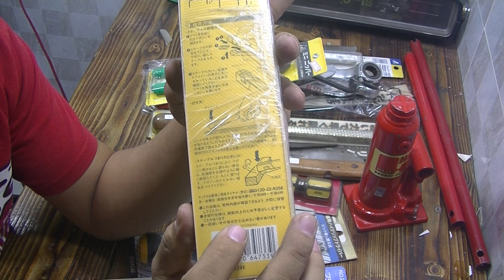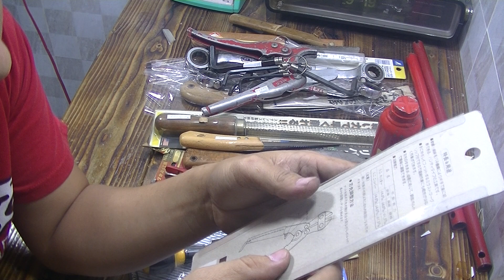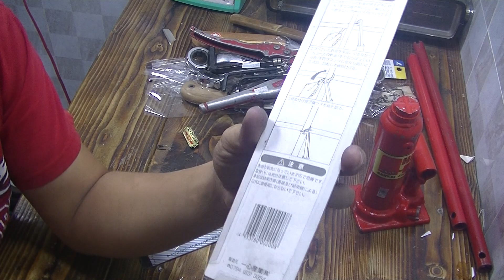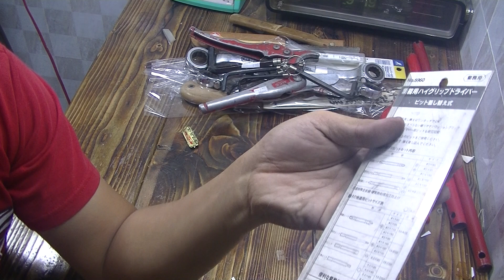Dụng cụ nhật 108 xà cày (xà beng) bakuma, vít tự động Vessel, sunflag, cờ lê Sanki (còn 3195,3205)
dungcunhat.net dụng cụ nội địa nhật
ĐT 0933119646